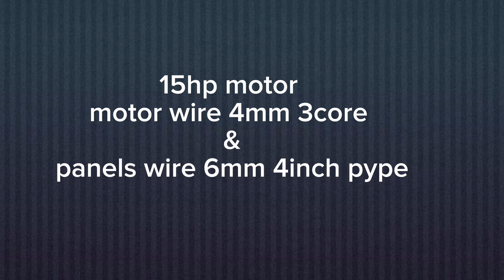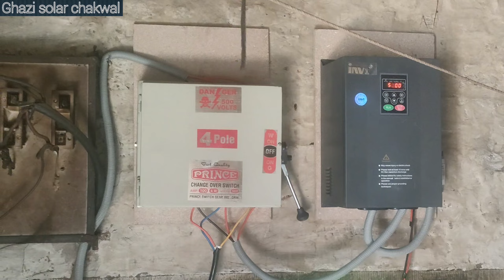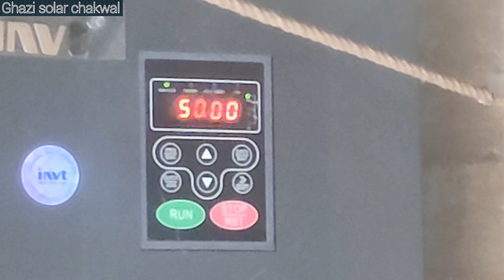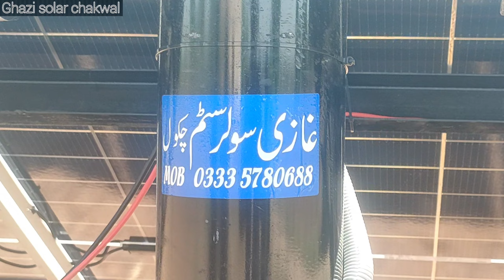alhamdulillah new system in dhedval with 4inch delivery